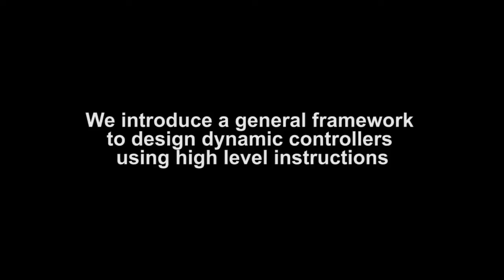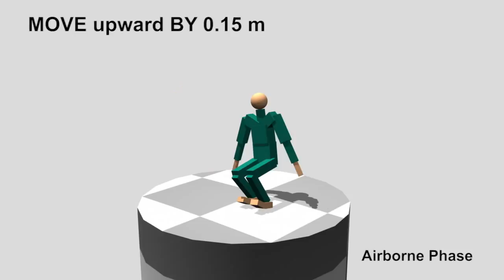Iterative Training Of Dynamic Skills Inspired By Human Coaching Techniques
Inspired by how humans learn dynamic motor skills through progressive process of coaching and practices, we introduce an intuitive and interac- tive framework for developing dynamic controllers. The user only needs to provide a primitive initial controller and high-level, human-readable in- structions as if s/he is coaching a human trainee, while the character has the ability to interpret the abstract instructions, accumulate the knowledge from the coach, and improve its skill iteratively. We introduce "control rigs" as an intermediate layer of control module to facilitate the mapping between high-level instructions and low-level control variables. Control rigs also uti- lize the human coach's knowledge to reduce the search space for control optimization. In addition, we develop a new sampling-based optimization method, Covariance Matrix Adaptation with Classification (CMA-C), to ef- ficiently compute control rig parameters. Based on the observation of hu- man ability to "learn from failure", CMA-C utilizes the failed simulation trials to approximate an infeasible region in the space of control rig pa- rameters, resulting a faster convergence for the CMA optimization. We demonstrate the design process of complex dynamic controllers using our framework, including precision jumps, turnaround jumps, monkey vaults, drop-and-rolls, and wall-backflips.